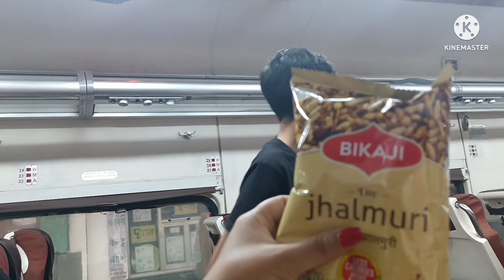family function me sabse milker bhout khushi hui